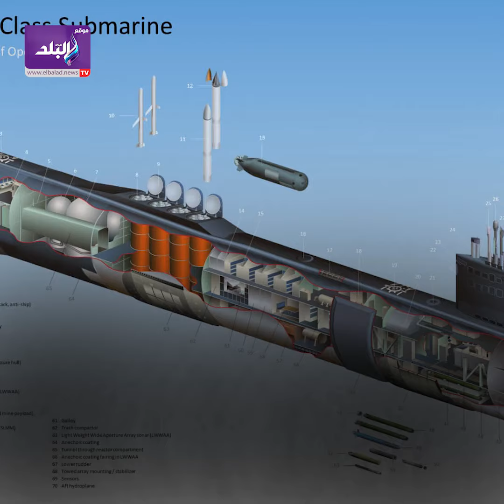صفقة تحولت لصفعة..مواصفات الغواصات النووية الجديدة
ـــــــــــــــــــــــــــــــــــــــــــــــ